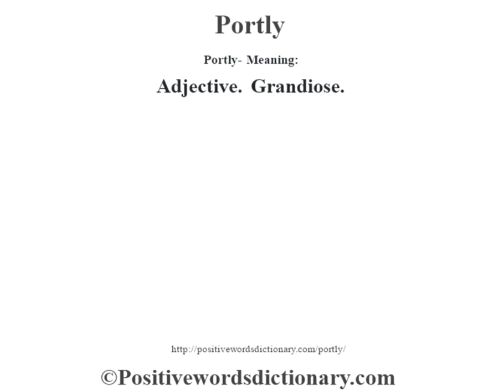Portly definition | Portly meaning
Portly definition. Find out the meaning of Portly and the meaning of many other positive words at positivewordsdictionary.com